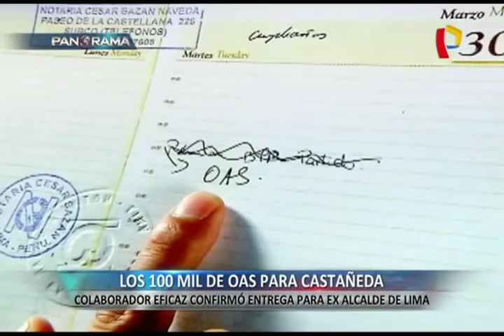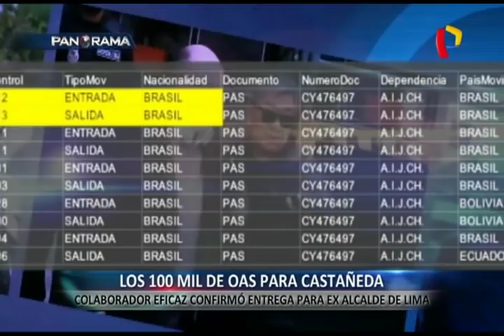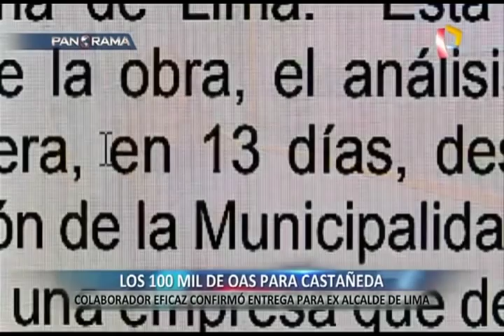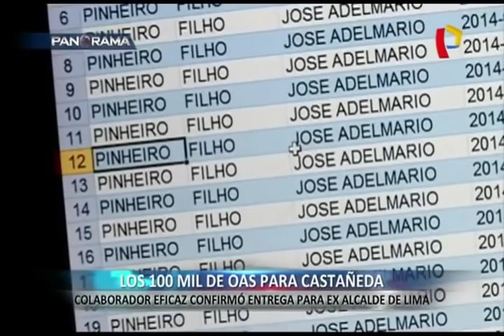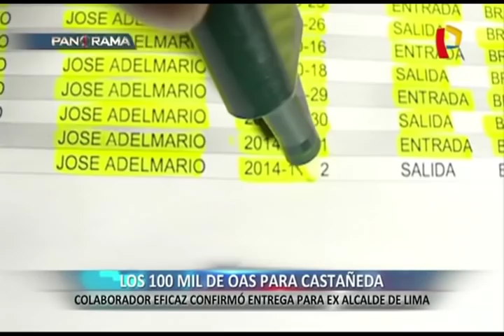Los 100 mil de OAS para Castañeda: colaborador eficaz confirmó entrega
Dentro de los personajes políticos que han estado inmersos en esta polémica de corrupción, aparece otro personaje que no fue ajeno a los aportes de las constructoras brasileras, es el caso del exalcalde de Lima, Luis Castañeda Lossio.

Panorama tuvo acceso a parte de la declaración de Leo Pinheiro, el otrora ejecutivo de OAS, quien había confesado que la empresa entregó en efectivo US$ 100 mil dólares para la campaña del exalcalde en el 2014, a pesar de saber que existían modificaciones contractuales pendientes con esta empresa, con la que poco tiempo después mantuvo comunicaciones paralelas para cancelar un proyecto como Río Verde o la reubicación de la comunidad Shipiba, para destinar los fondos a un ‘by pass’.

El dinero para la campaña fue entregado a un hombre de suma confianza de Luis Castañeda Lossio, el señor Martín Bustamante, quien lo acompañó en la municipalidad durante sus tres gestiones y que ahora es teniente alcalde de la Municipalidad de Miraflores.

De acuerdo a fuentes periodísticas, tras la información recogida en Brasil, la Fiscalía pediría en los próximos días la detención preliminar de Luis Castañeda Lossio y de Martín Bustamante Castro.